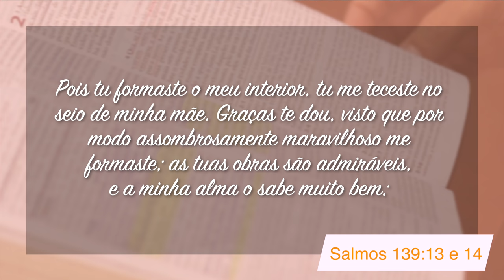Minutos de Esperança | Um Deus que Pode Todas as Coisas | com Pr. Elias Brenha